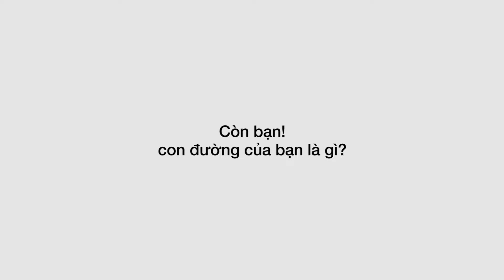LỚP HỌC HOT NHẤT HÈ NÀY - KHÔNG PHẢI LÀ ĐẠI HỌC